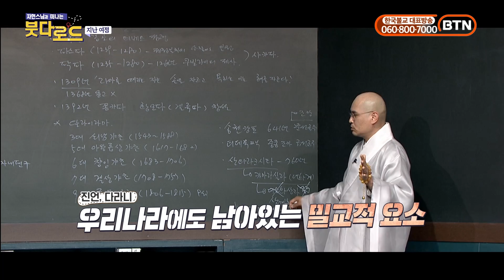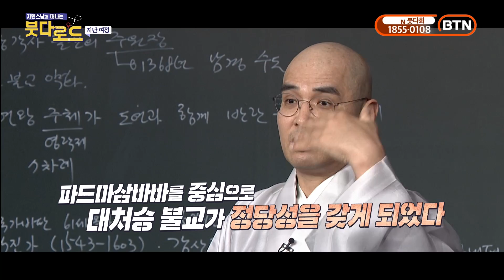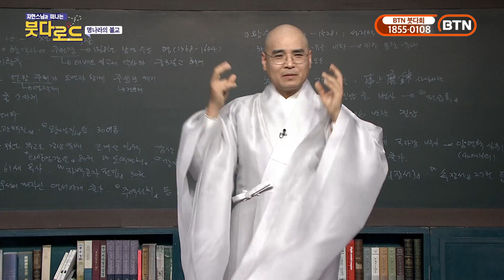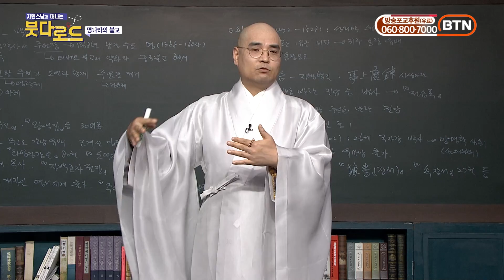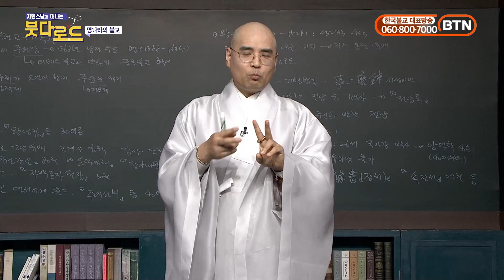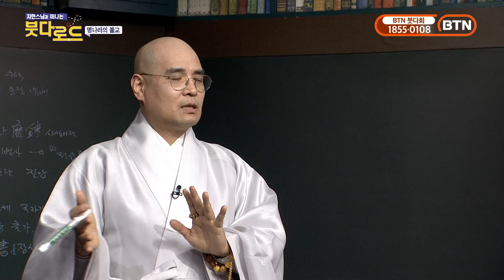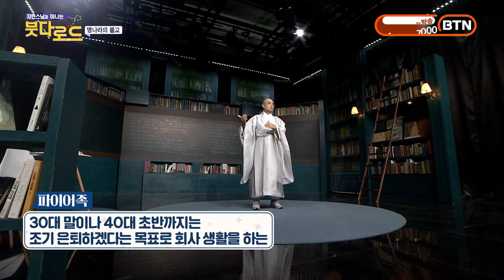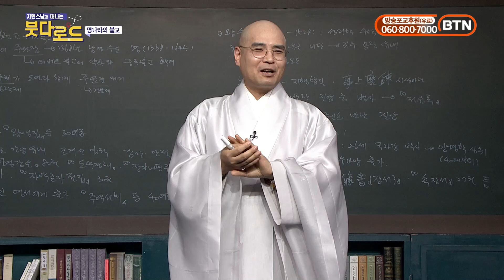고려의 기황후 원나라를 끝내다! - 붓다로드 153-1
* 1만원 이상 후원자는 매월 초하루에 영평선원에서 축원해 드립니다.

동참 방법: CMS 후원계좌에 후원자 이름으로 입금
* 네이버 밴드 쏘댕기기: band.us/@kumarajiva